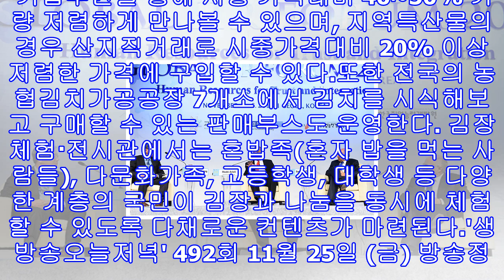'생방송오늘저녁' 배추 한 포기 천원 2016 국민행복나눔 김장축제 장소 올림픽공원 만남의광장